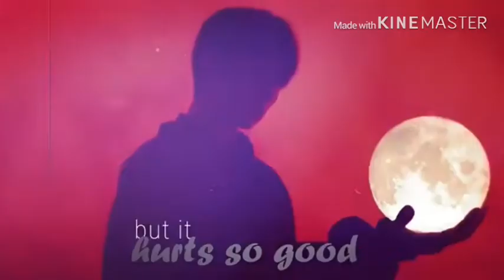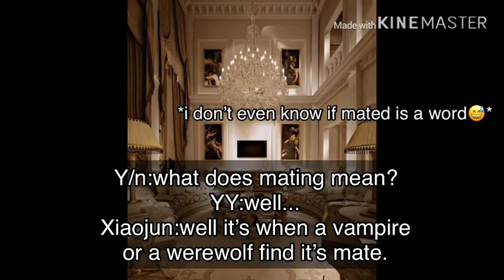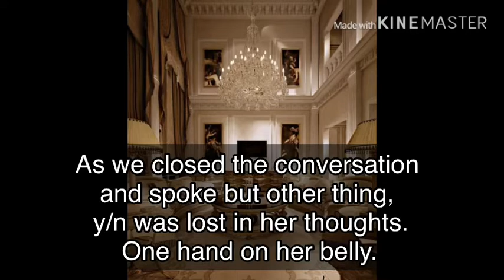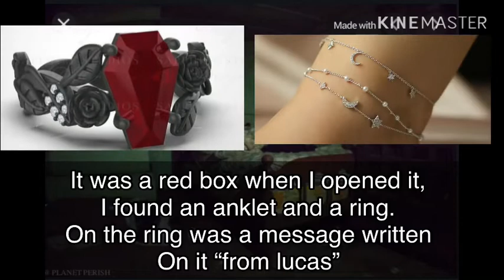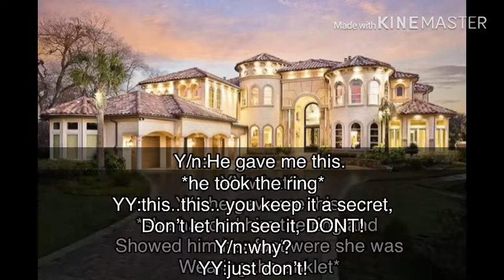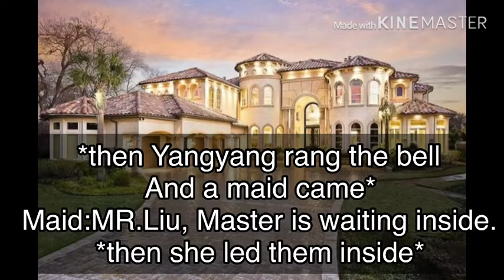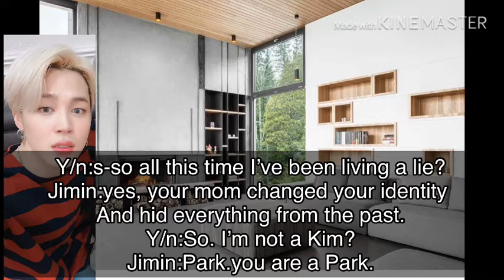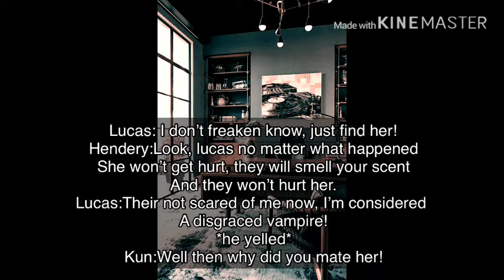LUCAS|| Vampire Love (ep8)